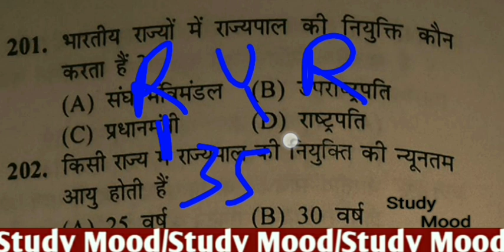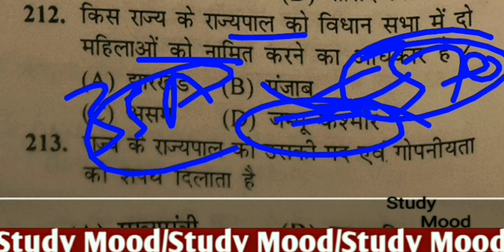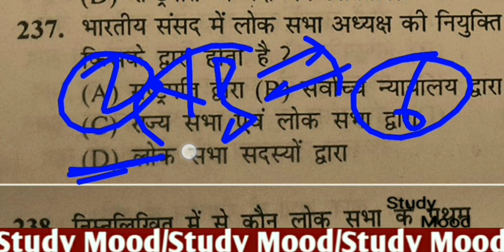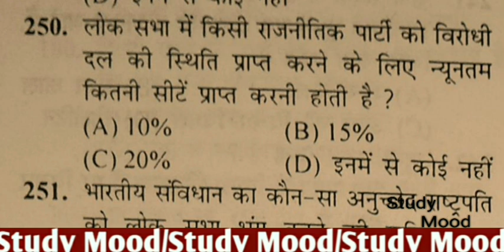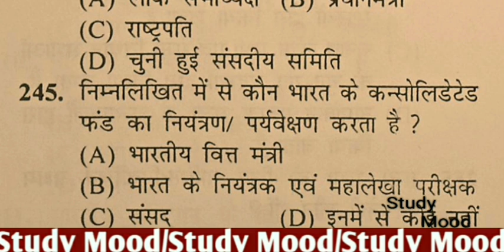बिहार दरोगा परीक्षा 2021 || संविधान के महत्वपूर्ण प्रश्न ||SET-5 || TOP-700 Question with Solutions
Bihar sub-inspector Exam 2021

Top 700 Indian Constitution Questions with Solution

700 mahattvapoorn sanvidhan ke prashna

Set-5
201 se 250 tak questions

daily set

daily important questions of Indian Constitution

daily test sanvidhan ka daroga exam ke liye

All 700 Question with solution

Very important Question with solutions

All important fact